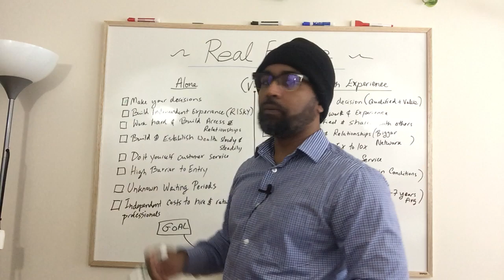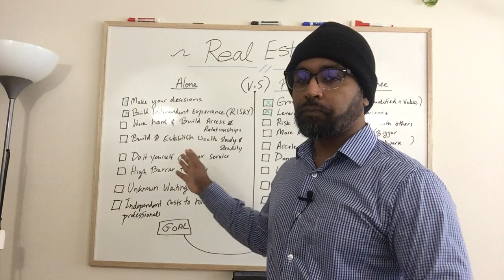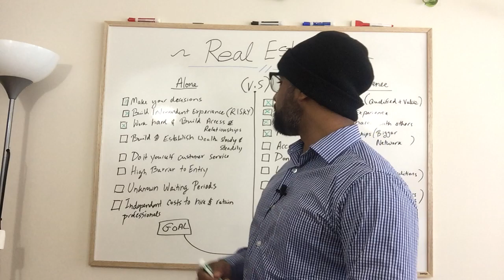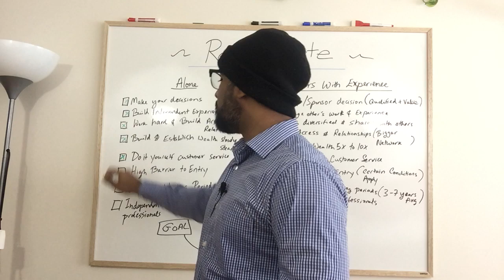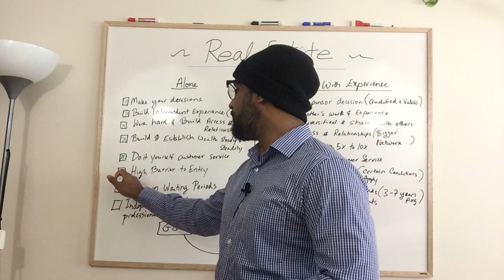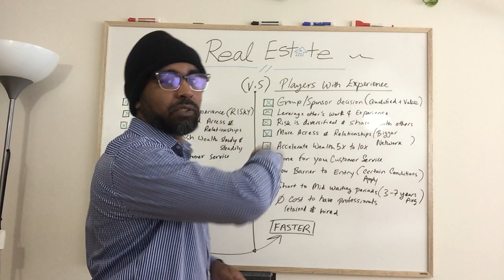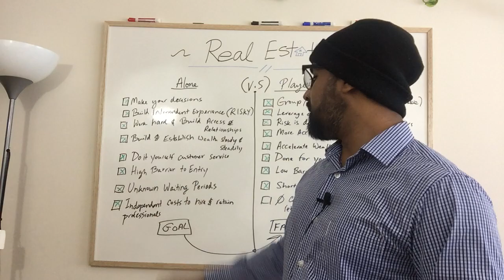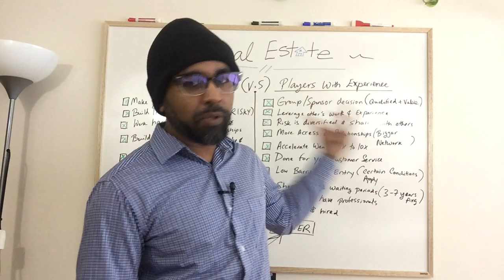Real Estate Alone VS Players With Experience | by Ali Tarafdar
Be sure to join our free community to access exclusive courses and resources: